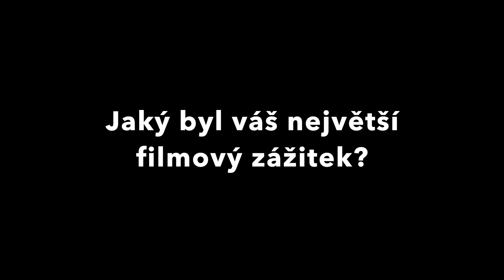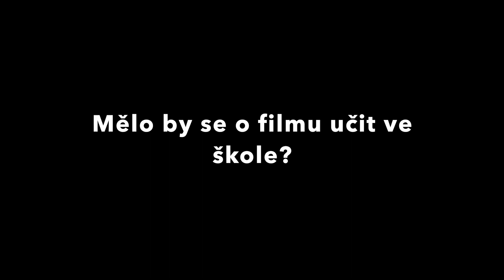Ptáme se na Pražském filmovém kufru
Ptáme se dětí a mladých lidí na Pražském filmovém kufru
1. Jaký byl váš největší filmový zážitek?
2. Co vás film naučil?
3. Mělo by se o filmu učit na základních školách?